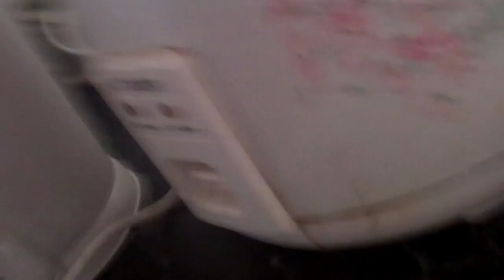Vlog #1 - Life of a F.A.G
Yo! What's up? About time I made a new video and my first Vlog.

I just filmed random stuff.

Will do another one soon!

LATERS YO!